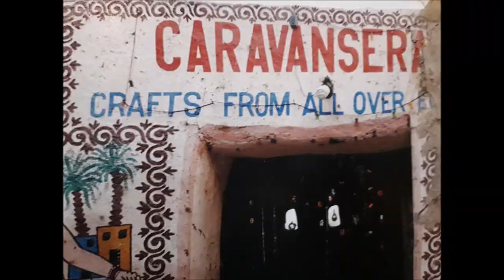CARAVANSEIRAIL - EGYPTIAN BAZAAR - MEDINET HABU - EL BAIRAT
EGYPTIAN HAND CRAFT OF ALL OVER EGYPT - CARAVANSEIRAIL OPEN 7 /7 DAYS EVERY WEEKS .